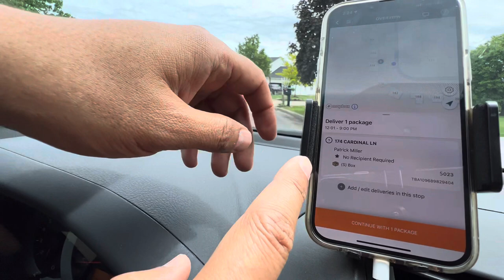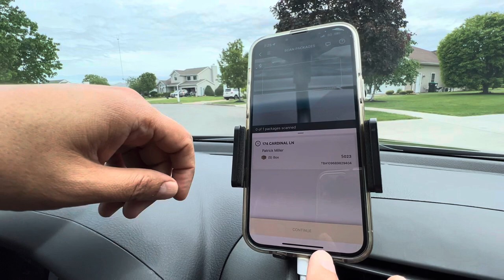How to make money from Amazon Flex چطور با امیزون فلکس پول بدست بیاوریم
Today, I started my work In Amazon Flex with the help of my kind and lovely wife and my sweet and cute children.
We all worked three hours and made 75 dollars and fortunately, we met nice people whom were working and gardening flowers for the Memorial Day and they were so nice that subscribed my YouTube channel supporting me so I am very much thankful of them and god bless them and of course I am lucky and thank my family for taking my hand in delivering packages.  🌹🙏♥️

امروز‌ کار را با امیزون فلکس و با همکاری و حمایت خانم محترم ام و بچه های نازم که واقعآ هم خوش گذشت و هم ۷۵ دالر در مدت سه ساعت بدست آوردیم و‌نیز فامیل و انسان های خوب را ملاقات کردیم و کانال من را نیز سبسکرایب و حمایت کردند.♥️🙏♥️🌹